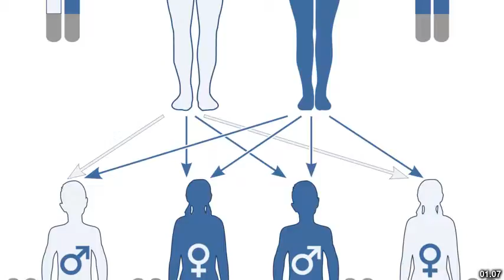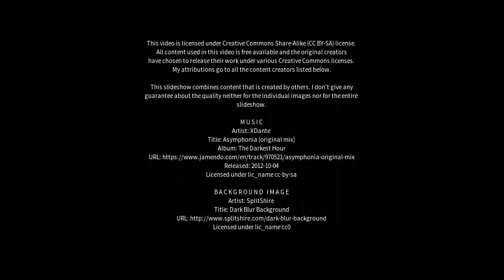Best places to visit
Best places to visit - Oram (United Kingdom) Best places to visit - Slideshows from all over the world - City trips, nature pictures, etc.